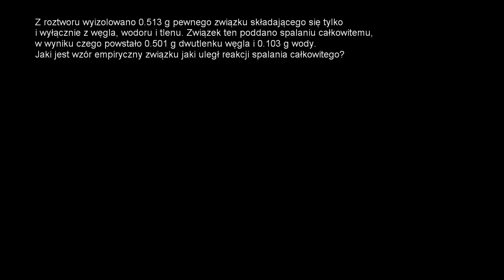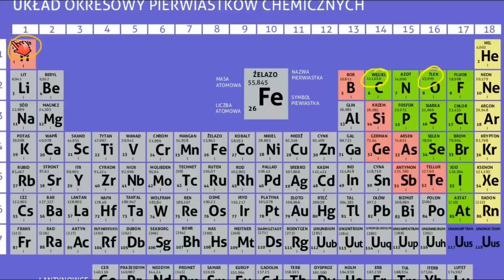Przykład wyznaczania wzoru empirycznego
CC: NC-BY-SA